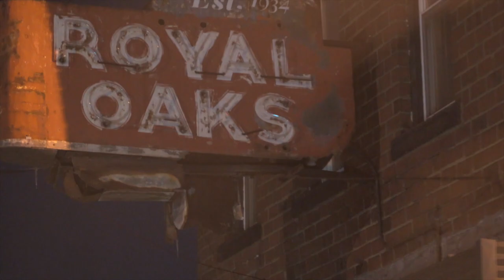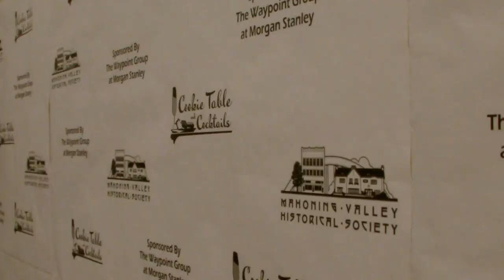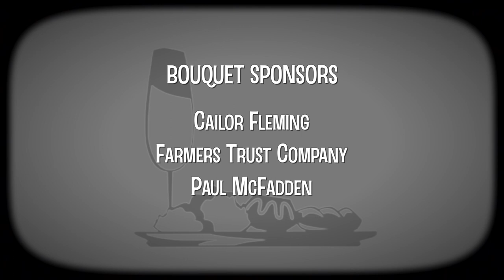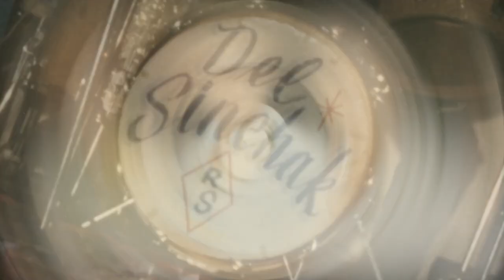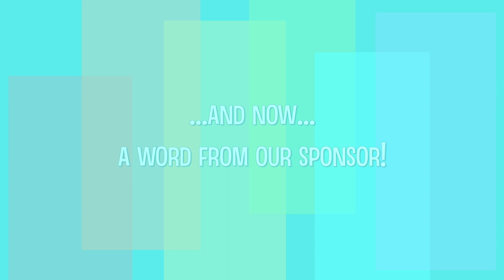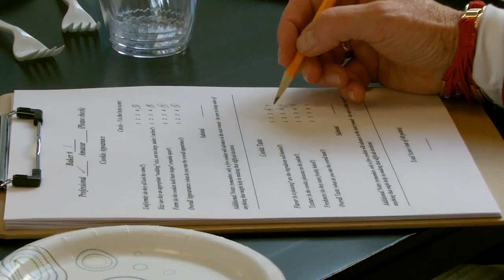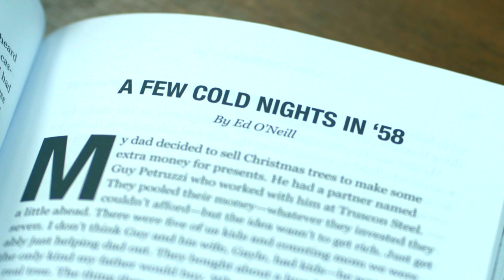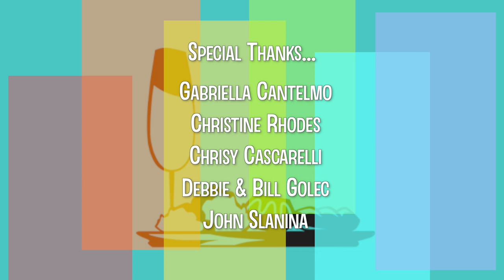Ninth Annual Cookie Table and Cocktails at Home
Mahoning Valley Historical Society welcomes you to the ninth annual Cookie Table and Cocktails at Home video program! Stan Boney continues as event emcee. You'll get the history on the cookie table phenomenon, see a demonstration of how to make this year's signature cocktail, hear the story of Del Sinchak and his Band and his "Cookie Table Polka," receive greetings from special guests, and lots more.

We hope you enjoy this virtual version of our biggest fundraiser of the year. Proceeds help to preserve local history by sustaining our operations.

Traditionally, Cookie Table and Cocktails has been a live, catered event that is styled to recreate a traditional Youngstown wedding reception and features a judged, cookie baking competition for both amateurs and professionals. Due to public health precautions and the change to a virtual format, there will be no distribution of actual cookies in 2021. We hope to see you in person next year!

Even though our Silent Auction and Basket Raffle have now closed, you can check our to see the lists of winners. You can always make a financial gift to MVHS MVHS truly appreciates your support, especially during these momentous times.